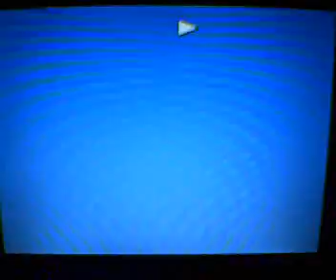Star Trek Into The Unknown Part 6 of 6